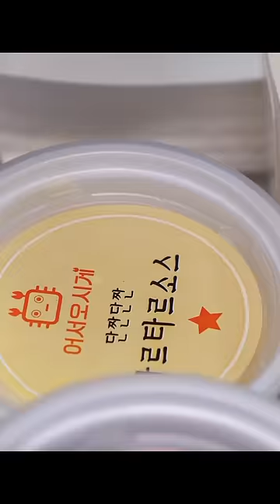속 꽉찬 킹크랩 포장으로 대박난?! 연매출 10억 국내 최초 킹크랩 테이크아웃 전문점 amazing giant king crab - Korean street food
위치: 경기 화성 동탄 '어서오시게'